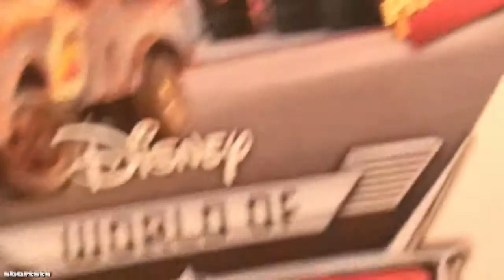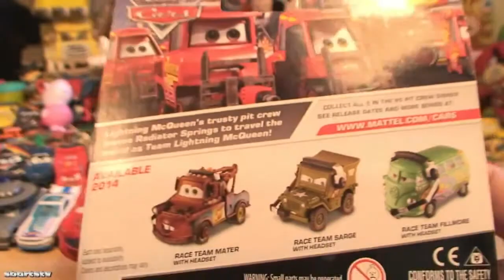Disney Pixar Cars Race Team Mater with Headset Die Cast toy Car Disney Cars Toys